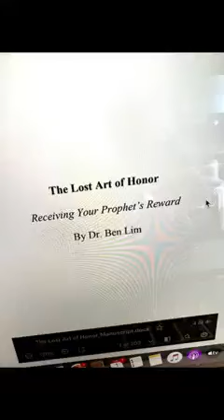We did it! 👏🏼💥💯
Today on June 1, 2023, I finally finished the Manuscript of my latest and newest book, 📖 tentatively titled, “THE LOST ART OF HONOR,” published by @bakerpublishing ❗️

After 5 + long months of hard work, sweat, & tears, we have FINALLY TURNED IN the manuscript TODAY y’all! 😭🙏🏼

I am super excited and grateful for all that God will do along with the NEXT STAGES of processing this book, which I believe will be a game changer message for our generation!

RELEASE DATE will be JUNE, 2024! 🚀